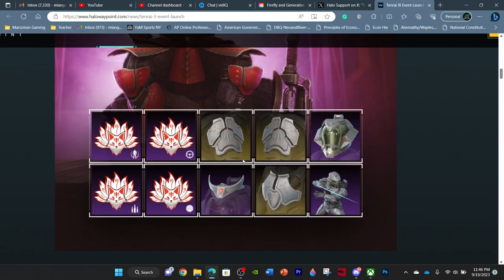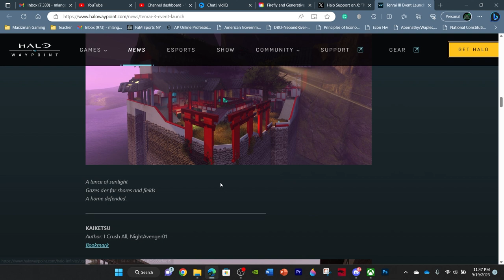Best Fracture Event Yet? Halo Infinite Update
In this video, we discuss the new Halo Infinite Tenrai 3 Event. We discuss the aspects of the event and if it's worth diving into.